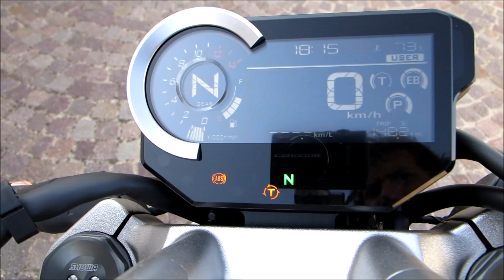Honda CB1000R | Start up and Sound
Start up, walkaround and sound of the new Honda CB1000R